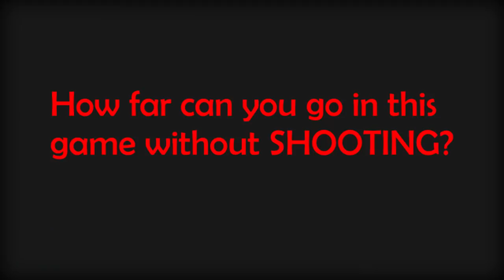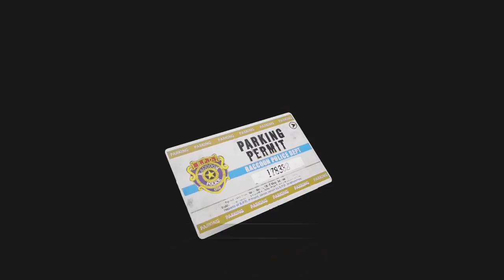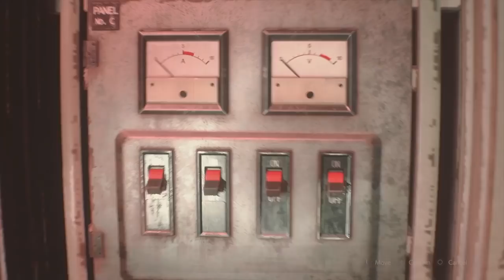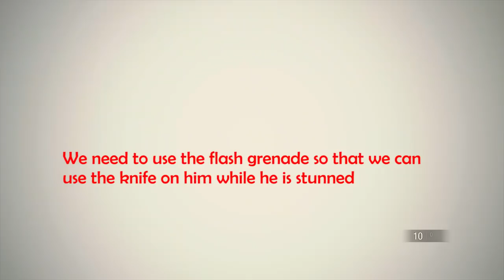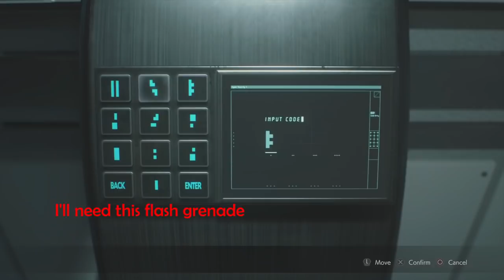How Far can You Go in Resident Evil 2 Remake WITHOUT SHOOTING? [No Infinite Knife]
Here i use the speedrun strats and try to make it as far as i can in Leon a scenario, of course, with no shooting whatsoever, but i can use other weapons like my knife and grenades, i have written commentary telling you what i am thinking as the gameplay shows.